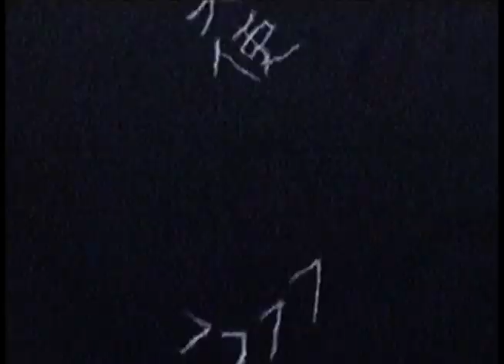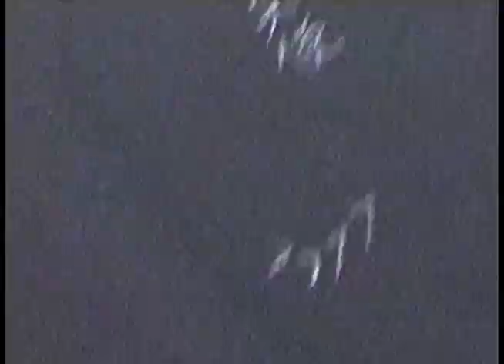7777の天使 - Ski Mask Angels (OFFICIAL VIDEO)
Official video for "Ski Mask Angels" taken from the EP.